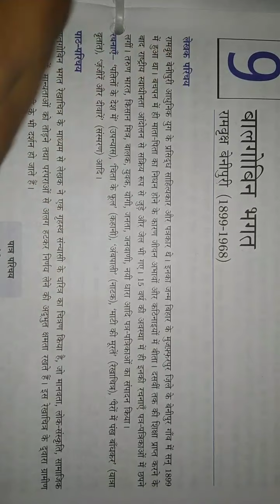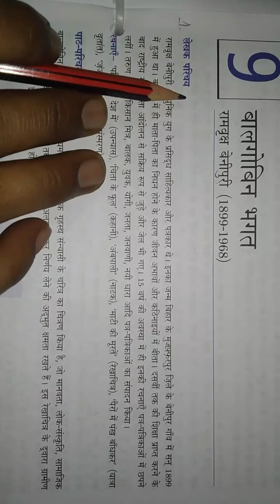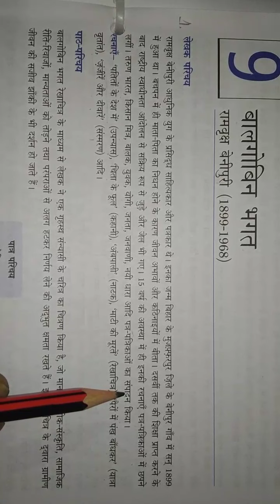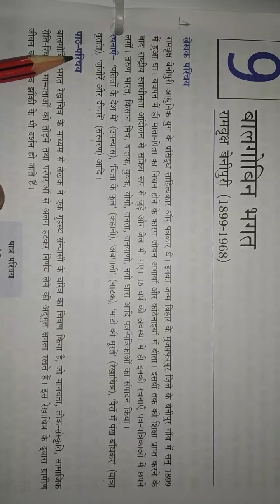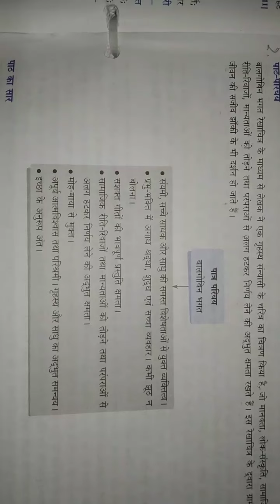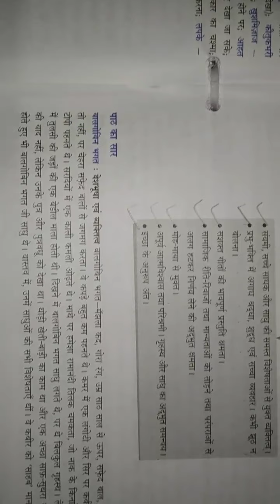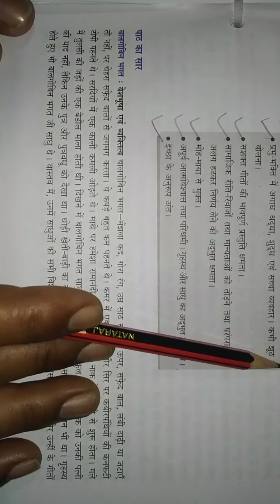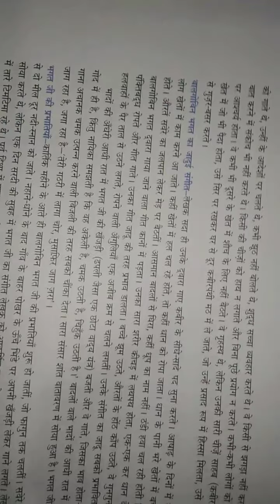हिंदी।क्षितिज।कक्षा 10। बालगोबिन भगत।